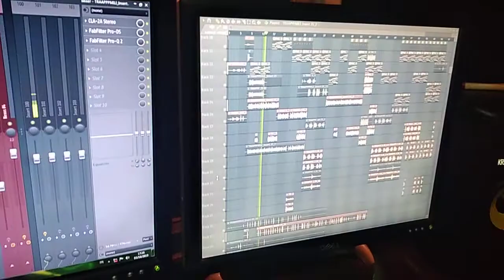Un nouveau projet en gestation chez BigThug...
Bienvenue à Lomé, la capitale qui regorge assez de talents ; que des surdoués chez nous.

Rdv d'ici quelques jours.